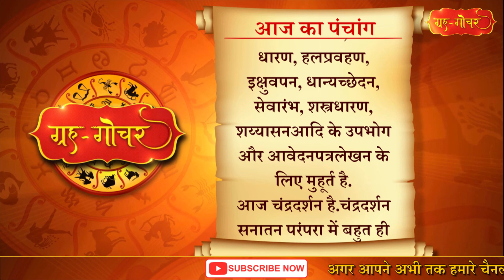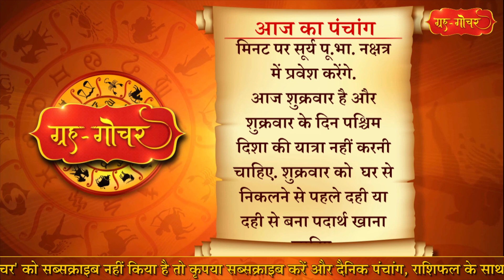Aaj Ka Panchang 4 March 2022 पंचांग l आज का पंचांग 4 मार्च 2022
काशी, भारत
दिनांक-4 मार्च
2022
दिन-शुक्रवार
फाल्गुन मास, शुक्लपक्ष
द्वितीया
( रात 9 बजकर 30 मिनट)
तदुपरि तृतीया
नक्षत्र-उ.भा.
( रात 2 बजकर 42 मिनट)
तदुपरि रेवती
आज गर्भाधान, जातकर्म, नामकरण, अन्नप्राशन, विपणिव्यापार, क्रय-विक्रय, आभूषण निर्माण और धारण, नववस्त्र धारण, हलप्रवहण, इक्षुवपन, धान्यच्छेदन, सेवारंभ, शस्त्रधारण, शय्यासनआदि के उपभोग और आवेदनपत्रलेखन के लिए मुहूर्त है.
आज चंद्रदर्शन है.चंद्रदर्शन सनातन परंपरा में बहुत ही महत्त्व रखता है. माना जाता है कि अमावस्या के बाद पहला चंद्रदर्शन जीवन में सुख-समृद्धि लेकर आता है.
आज रात 12 बजकर 31 मिनट पर सूर्य पू.भा. नक्षत्र में प्रवेश करेंगे.

Aaj Ka Panchang 4 March 2022 , 4 मार्च